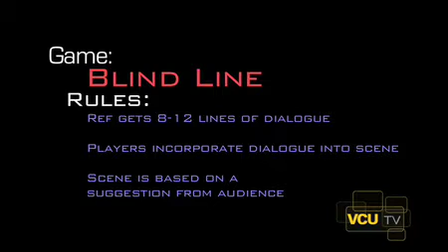Richmond Improv: Comedy Sportz pt. 2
Join VCU students and other improvisational comics as they take the stage to compete for laughs in this VCU-TV/HD produced documentary.